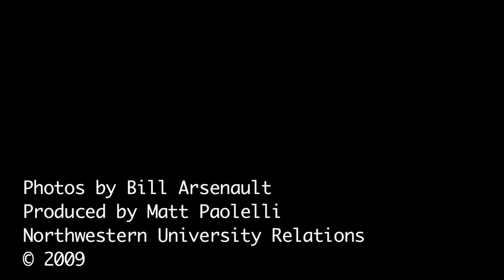President-elect Morton O. Schapiro Visits Northwestern Campuses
Morton Schapiro, who succeeds Henry S. Bienen Sept. 1, made an official visit to Northwestern last week, meeting with students, faculty and staff and delivering public remarks on both campuses. ____